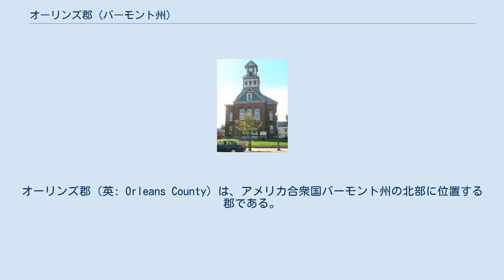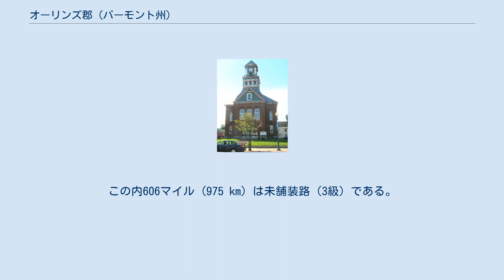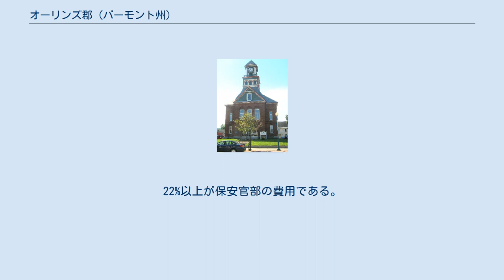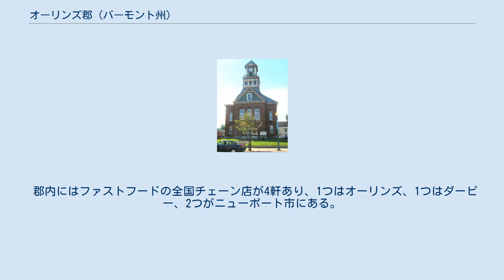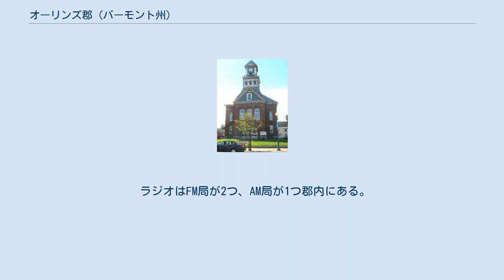オーリンズ郡 (バーモント州)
オーリンズ郡（英: Orleans County）は、アメリカ合衆国バーモント州の北部に位置する郡である。
北はカナダのケベック州に接している。
2010年国勢調査での人口は27,231人であり、2000年の26,277人から3.6%増加した。
郡庁所在地はニューポート市（人口4,589人）であり、同郡で人口最大の都市でもある。
ニューイングランドの他地域と同様に郡政府にはあまり権限が無い。
州政府が支配している行政サービスをグループ化し、配分する手段を採っている。
 オーリンズ郡は北東王国と呼ばれるバーモント州北東部の先コロンブス期からの歴史を共有している。
 1753年、アベナキ族が身代金を払ったジョン・スタークを連れてメンフレマゴグ湖に下り、現在ニューポートとなっている場所の岸に来た。
彼らは南東に向かい、ニューハンプシャーの家に戻った。
 1759年、ロジャーズ・レンジャーズがケベックのセントフランシスを攻撃した後で、この地域を通って撤退を強いられた。
復讐心に燃える追跡者を混乱させるために、メンフレマゴグ湖の東岸で二手に分かれた。
1隊はクライド川を辿った。
もう1隊はバートン川を南に辿り、クリスタル湖出口の滝まで行って、魚を捕まえることができた。
そこからは南の山を越えてパサンプシック川バレーに出た。
 イギリス国王は1774年のケベック法に従い、2つの植民地であるカナダとアメリカの境界をはっきりさせるために測量士を派遣した。
その境界は北緯45度線が想定されていた。
しかしその結果は意図された線の0.75マイル (1.2 km) 北の曲がった線になった。
これは1842年のウェブスター＝アッシュバートン条約によって、曲がった線を肯定する形で解決された。
オーリンズ郡の場合は特にダービーライン村がカナダに返還されずに済んだ。
 1779年もしくは1780年、モーゼス・ヘイズン将軍がニューベリーからハードウィック、グリーンズボロ、クラフツベリー、オールバニを抜けてバーモント州北部のヘイズンズノッチに至るベイリー・ヘイズン軍事道路を建設した。
この道路の目的はカナダに侵攻するためだった。
その目的で利用されることは無かったが、地域の入植には効果があった。
しかし、数少ないアベナキ族以外の者がこの原生地に住むようになるまでに5年以上がかかり、それも夏の間だった。
 1778年、バーモント（当時はバーモント共和国）は2つの郡に分けられた。
1781年、議会が最北の郡であるカンバーランド郡を3つに分け、新しいウィンダム郡とウィンザー郡はほぼ現在の位置に置かれた。
北側の残り部分はオレンジ郡と呼ばれた。
オレンジ郡の範囲はニューヨーク植民地時代の1770年3月16日に組織されたグロスター郡に相当し、ニューベリーが郡庁所在地だった。
 バーモント共和国は1780年11月6日にエベネザー・クラフツと63名の同調者に町の設立を許可した。
町名は1790年10月27日にエベネザー・クラフツを称えてクラフツベリーと改称された。
クラフツは郡の最初期入植者だった。
 1783年9月3日、パリ条約が調印された結果としてアメリカ独立戦争が終わり、イギリスはアメリカ合衆国の独立を認めた。
バーモントとカナダのケベック州との国境は北緯45度線とされた。
 1791年から1793年、ティモシー・ヒンマンが、現在ヒンマン開拓道路と呼ばれる道路を建設し、グリーンズボロから北のダービーとカナダを結んだ。
 バーモントが州に昇格した後の1792年11月5日、議会はチッテンデン郡とオレンジ郡を6つの郡に編成しなおした。
すなわち、チッテンデン郡、オレンジ郡、フランクリン郡、カレドニア郡、エセックス郡、オーリンズ郡だった。
郡名をフランスのオルレアンから採った理由は記録されていない。
 1797年に新しくジェファーソン郡が設立された時にオーリンズ郡の領域が削られた。
 1810年、ランナウェイ池が突然バートン川バレーに溢れ出し、その水量は 1,988,000,000 米ガロン (7,530,000 m3) となり、オーリンズ郡にとって有史以来の大自然災害となったが、人命は1人も失われなかった。
 米英戦争中の1813年12月27日、近くのケベック州スタンステッドからイギリス軍民兵隊の侵略を受けた。
これはダービーの防備が無い兵舎を破壊し、物資を調達するためだった。
けが人は出なかった。
この侵略まで、ニューイングランドの大半と同様...